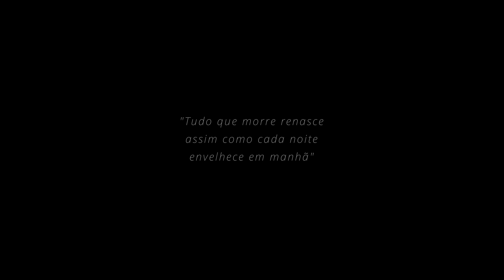PRESENÇA - novo álbum - Rapha Moraes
Esse é o filme de lançamento das 4 primeiras músicas do álbum

PRESENÇA:
- Leveza de Ser (feat @brunacaram )
- Cadê Você (feat Micaela Vita de @duratierra )
- Saudade
- Gigante

Produção musical : Rapha Moraes
Pós Produção, mixagem e masterização : Bruno Giorgi
Arranjo de cordas : João Egashira
Gravado por Rapha Moraes em seu home studio,
exceto quarteto de cordas e bateria de Leveza de Ser
com áudio captado no Nico's Studio por Francisco Desalvo e Nico Braganholo.
Voz de Bruna Caram gravada por Lucas Caram no Estúdio Lucas Caram.
Voz de Micaela Vita gravada por ela mesma em seu home studio.

Quarteto de cordas: viola por Shanda Olandoski |violino por Moara Pessatti |cello por Noélle Bonacin | bandolim por Renan Bragatto

Leveza de Ser: vozes por Rapha Moraes e Bruna Caram | bateria por Denis Mariano | acordeon por André Ribas |
violão, baixo e demais instrumentos por Rapha Moraes
Saudade : vozes por Rapha Moraes |todos os instrumentos por Rapha Moraes
Cadê Você  : vozes por Rapha Moraes e Micaela Vita | azuleica por  Denis Mariano |demais instrumentos por Rapha Moraes
Gigante : vozes por Rapha Moraes|demais instrumentos por Rapha Moraes

Ficha técnica audiovisual
Direção e roteiro : Rapha Moraes
Pós Produção, montagem e colorização : Rapha Moraes
Produção, assistência de direção  : Tati Camargo
Filmado por Rapha Moraes e Tati Camargo.
Texto : Rapha Moraes
Locução : Camila Oliveira
Atores e convidados especiais:
Luiz Melo | Juzinha Caldas | Fernando Anitelli | Bruna Caram
 Felipe Montanari | Carmela Montanari | Erico Fogaça Montanari
Melanie Graille | Marcela Tiboni | Iolanda e Bernardo
Caíque Smith | Cleiton Crispim | Cintia Crispim
Assistentes de gravação : Vinicius Santos | Sérgio Camargo | Luciano Tigre | George Magalhães

Capa EP : Kika Tartari e Tati Camargo
Parceria : Ochá Ervas e Temperos